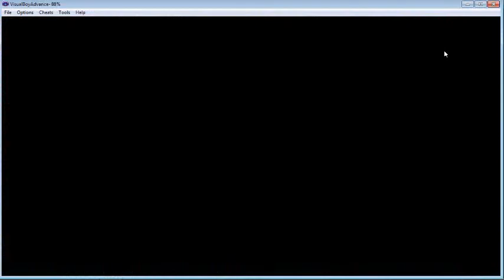Zatch Bell Electric Arena 2 - Mode Expert 100% 金色のガッシュベル!! - うなれ！友情の電撃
Me Adicionem no Skype: Emerson1299, Futuramente irei tentar jogar online Novamente

Zatch Bell Eletric Arena 1,2,3 All Spells/Attacks (Pack 100% Roms + Saves) 金色のガッシュベル!! - うなれ！友情の電撃